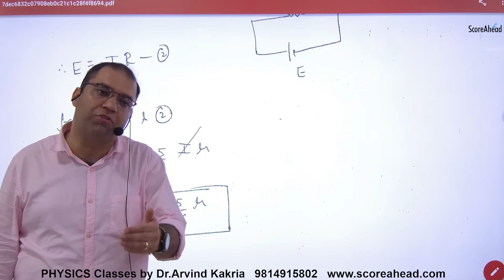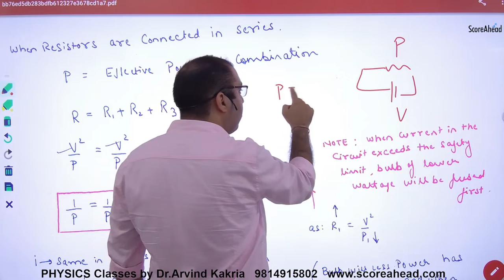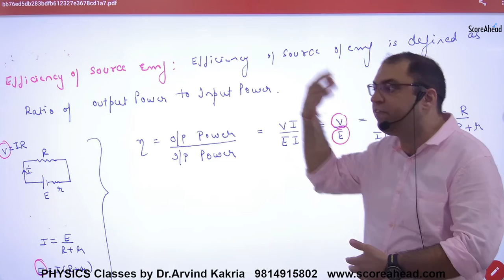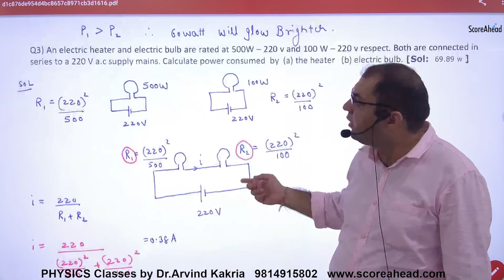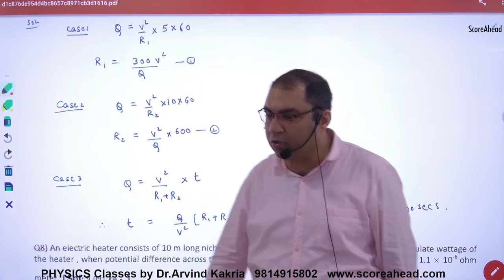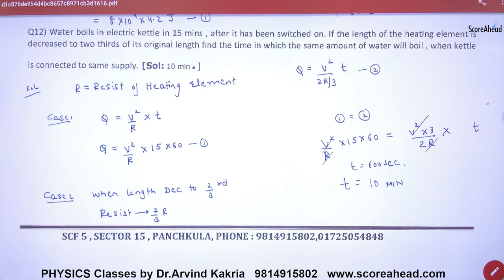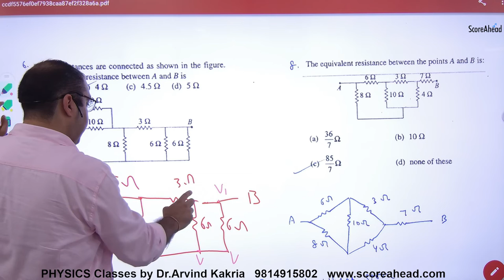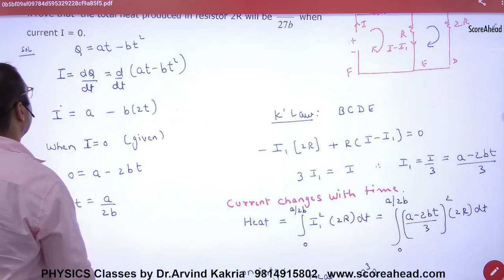38 Heating Effect of Current